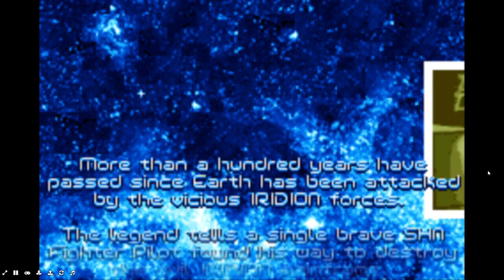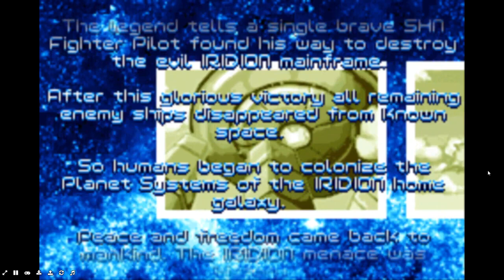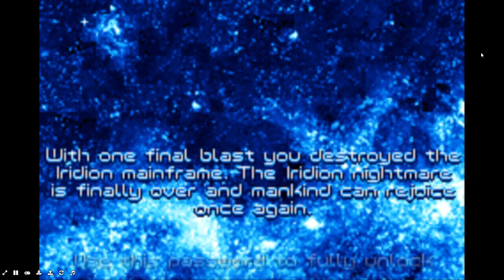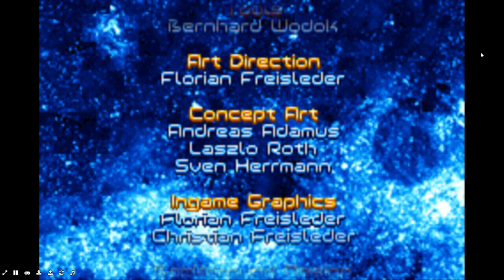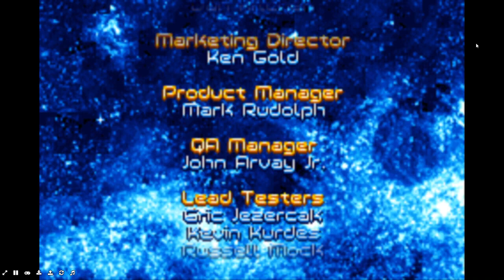My Iridion 2 Full Gameplay!